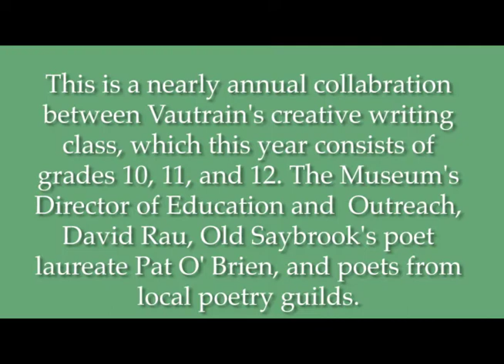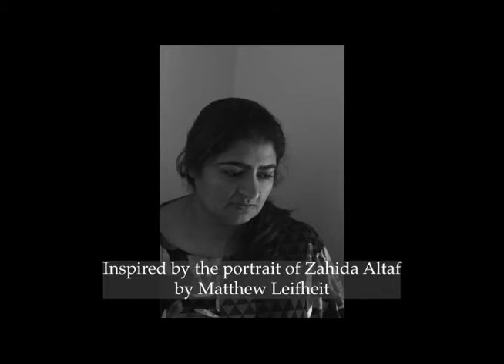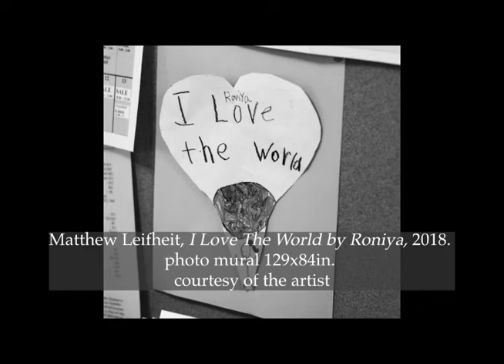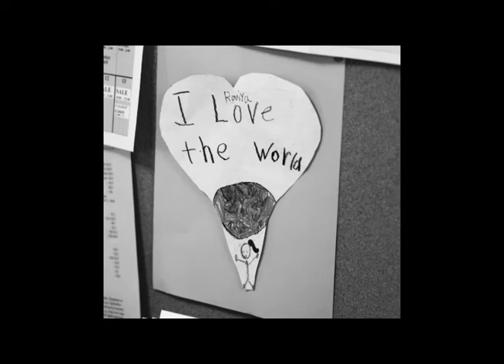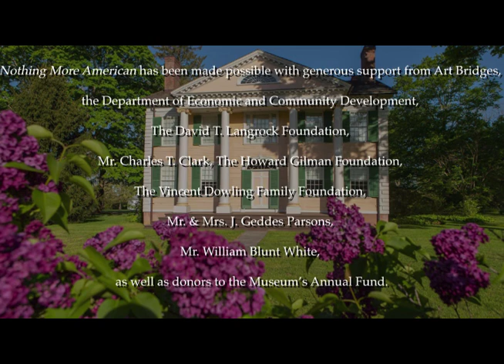Old Saybrook HS Poetry Reading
Students in Edward Vautrain's Creative Writing class at Old Saybrook High School visited the Museum's “Nothing More American:” Immigration, Sanctuary, and Community—An Exhibition by Matthew Leifheit earlier this year as inspiration for their assignment on ekphrastic poetry.

The exhibition “Nothing More American” brings together depictions of Old Lyme’s renowned First Congregational Church by 19th– and early-20th-century artists such as Childe Hassam with photographs by contemporary artist Matthew Leifheit that contemplate the meetinghouse’s evolving symbolism and explore questions of nationality and identity.

This is a nearly annual collaboration between Vautrain’s creative writing class, which this year consists of grades 10, 11, and 12, the Museum’s Director of Education and Outreach David Rau, Old Saybrook's poet laureate Pat O'Brien, and poets from local poetry guilds. The students visited the exhibit, workshopped drafts with professional poets, and then planned to present their poems at a poetry reading. The event was unfortunately canceled due to the school and Museum being closed in light of Coronavirus restrictions. This video was created to share their creative insights.